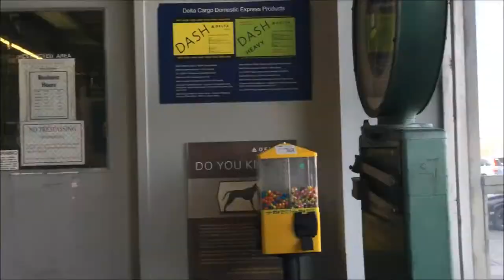Welcome home, Skout Zwei!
Skout Zwei flew all the way from a breeder in Oklahoma and now resides in the bay area! He is a black head tri-color Pembroke Welsh Corgi who is now super ready to take on the world. At this point, I have the intention to have Skout as a service dog when he gets older.

More Skout videos to come!